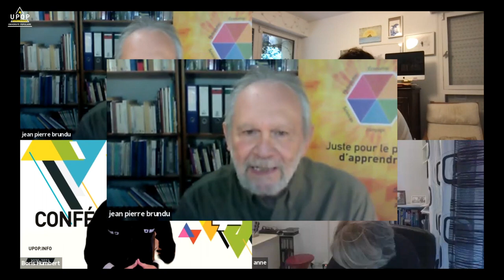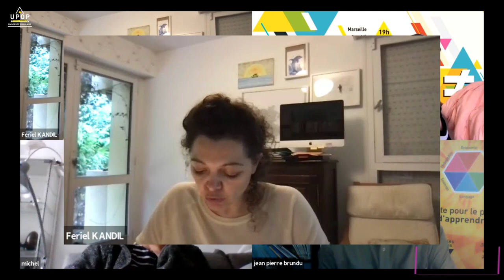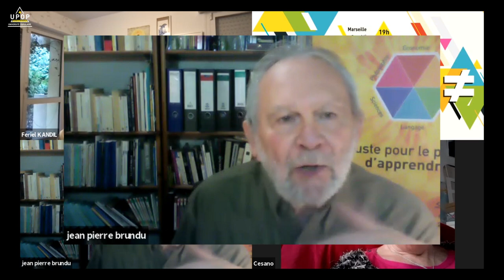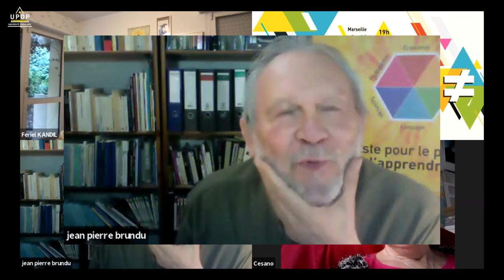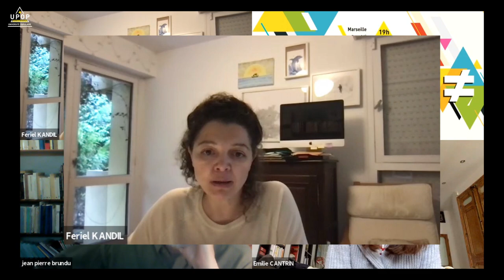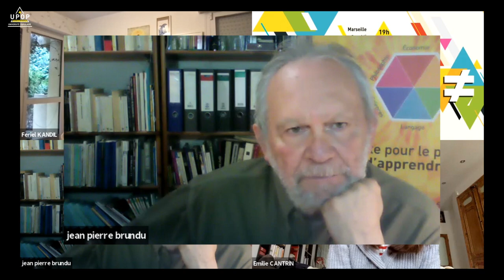Feriel KANDIL - ÉTAT ET JUSTICE SOCIALE